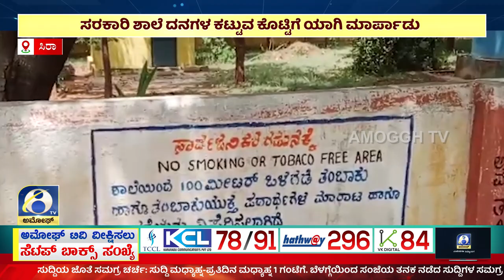Sira: ಬುಕ್ಕ ಪಟ್ಟಣ ಹೋಬಳಿ ಗೀಡ್ಡನಹಳ್ಳಿ ಸರಕಾರಿ ಶಾಲೆಯಲ್ಲಿ ಮಕ್ಕಳಿಲ್ಲದೆ ಮುಚ್ಚುವ ಹಂತಕ್ಕೆ ತಲುಪಿದೆ | Amoggh TV